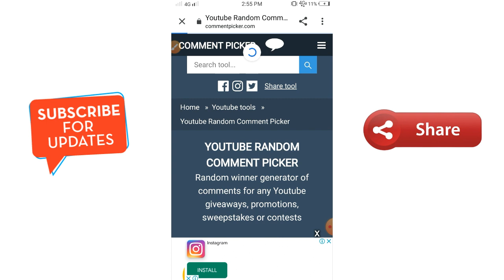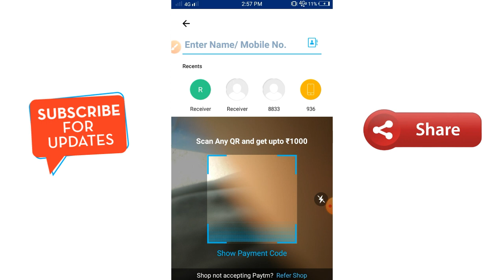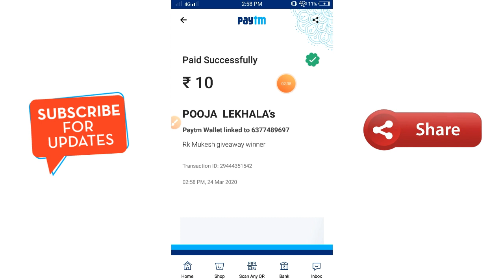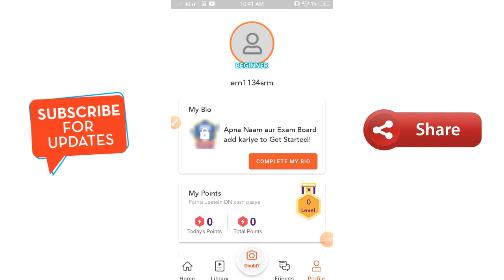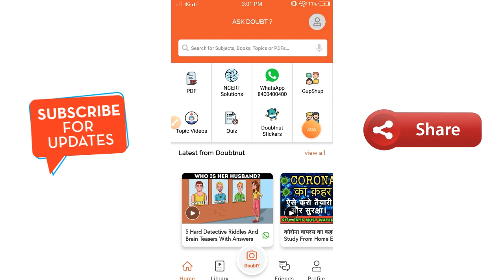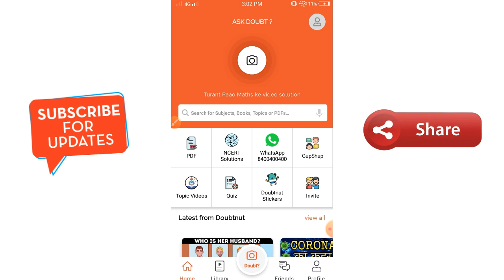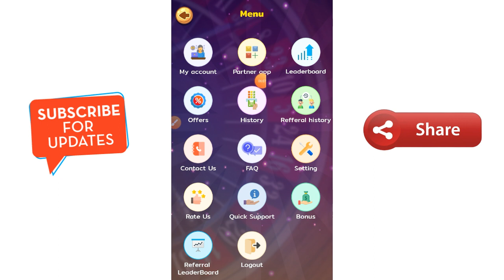New App Doubtnut 1 Refer Rs 5 free Paytm cash 2020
R.k Mukesh

1 Refer ₹5

1 Refer ₹1

1 Refer Rs 2

1 Refer Rs 81

1 Refer Rs 200

Redeem Rs

New App

Paytm cash

Paytm money

earmPaytmcash

New App Doubtnut

Doubtnut

Doubtnut App

Luck By Spin

Luck By Spin App

R.k Mukesh